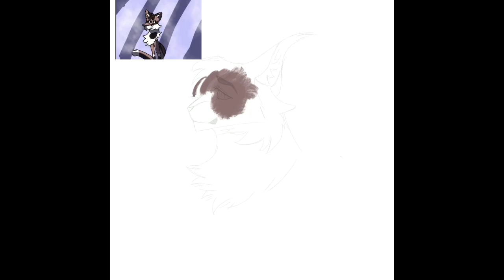Warrior cat speedpaint: PFP Contest entry for Ash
Hope you like it! It took around three or less hours to do the lighting, I’ll get better and quicker eventually, I hope you like it! 💕💕💕 for my good YT friend Ivy Bruce